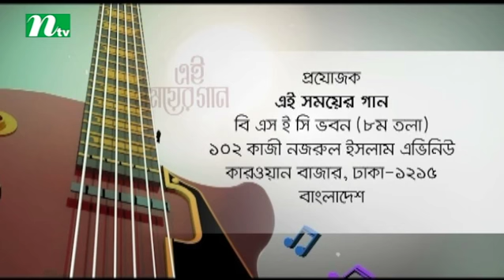Ei Somoyer Gaan | EP 65 | Singer: Nanditha | এই সময়ের গান | Music Show